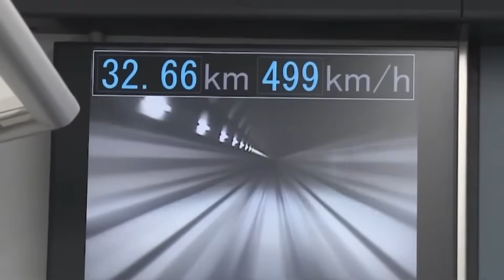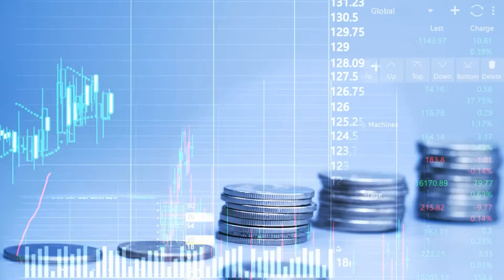Japan’s $55 Billion Maglev Train – Tokyo to Osaka in 67 Minutes!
Imagine a train that doesn’t need wheels, doesn’t touch the tracks, and still travels faster than a commercial jet. What if I told you Japan is spending over $55 billion to make that a reality—building a high-speed train that will take passengers from Tokyo to Osaka in just 67 minutes? This is not science fiction. This is the Chuo Shinkansen Maglev Line, one of the most advanced transportation projects on Earth, developed by JR Central (Central Japan Railway Company). It’s more than just another bullet train—this is a leap into an entirely new era of travel.